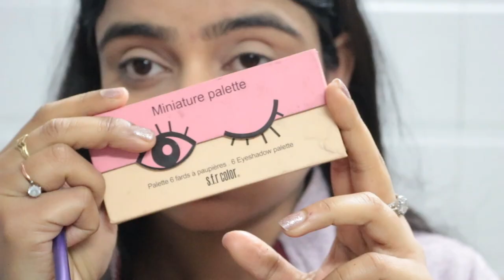Soft Pink Glowy Makeup Tutorial for Beginners | Vintage makeup Look | MakeupShakeup Ep 06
Hi i am Gagandeep Kaur.
I generally make videos on Fashion, Lifestyle, Shopping destinations, Shopping hauls, historical beauty, Travel vlog, food destination, Makeup tutorials, Product review and much more.

MakeupShakeup is the Series/Playlist on this channel where i share makeup looks, tips and tricks, makeup hacks, how to do makeup, type of makeup suit with different dress and much more. Don't forget to checkout whole playlist for an amazing makeup ideas.

Join this BSR family.

🔻My Equipment🔻

📱Secondary Camera📱
Iphone7s / Xiaomi Mi Max2

🔒Copyright : All content shown on this channel (Beauty Secrets Reality) is created by the owner of this channel Gagandeep kaur. All opinions and review are my personal , Paid or Unpaid. Please take permission before using any of the content on this channel. Email is Given above. 🔒

Gagandeep Kaur